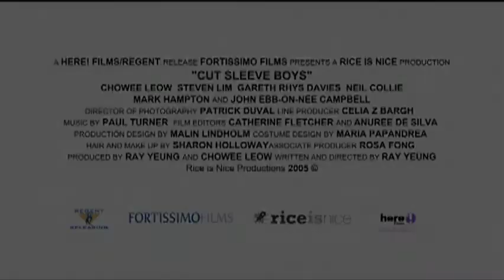Cut sleeve boys Trailer Gay Themed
More...